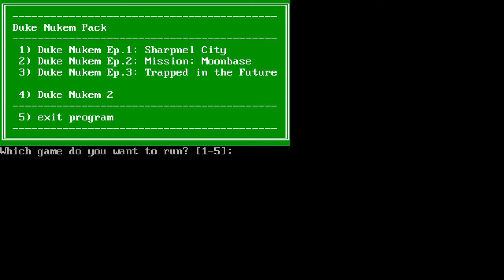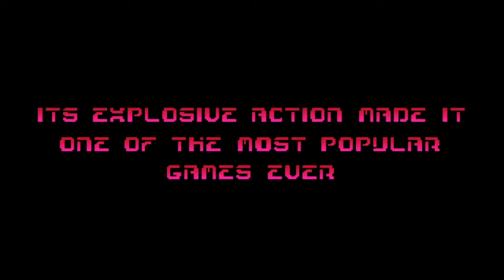Let's Play Duke Nukem Collection (Strange Game Saturday) | Necroscope86 Archive